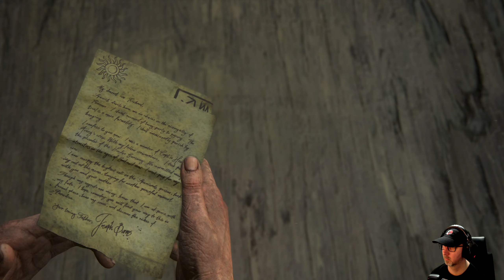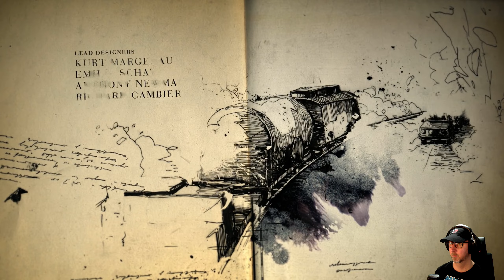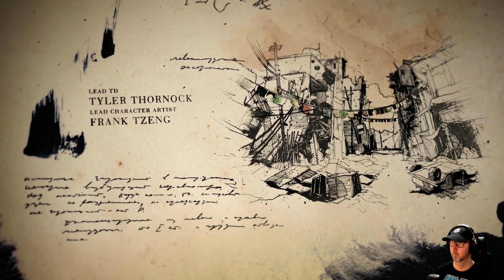Meine Reise beginnt in Panama | ULoT | #002 | Let's Play | Deutsch | Uncharted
Ich starte den ersten Teil der Legacy of Thieves Collection und hoffe, dass mich die Story wieder so in den Bann zieht... Und Euch gleich mit.